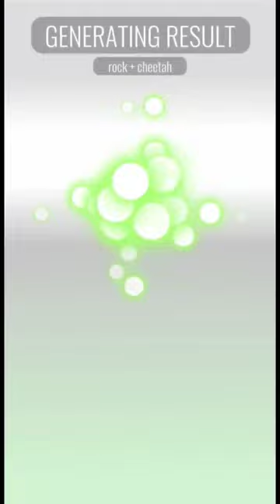I try to fusion rock+cheetah and got this Legendary one